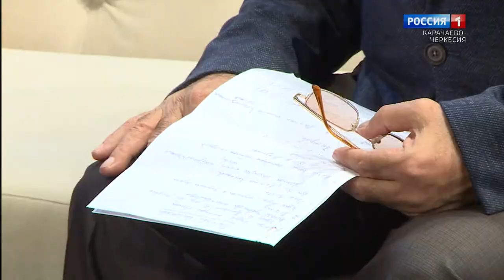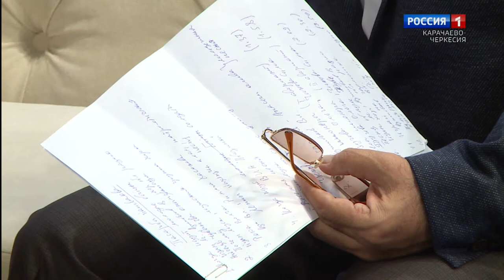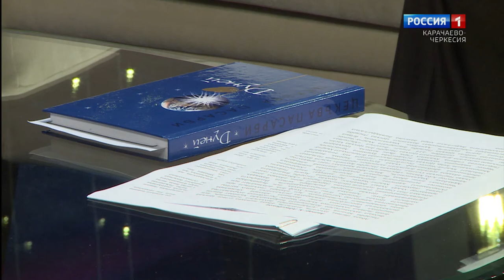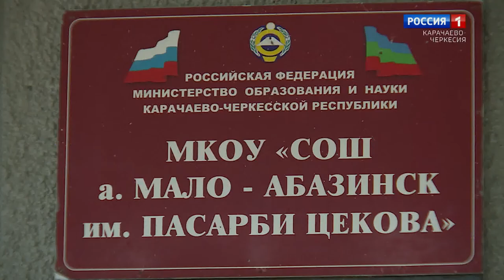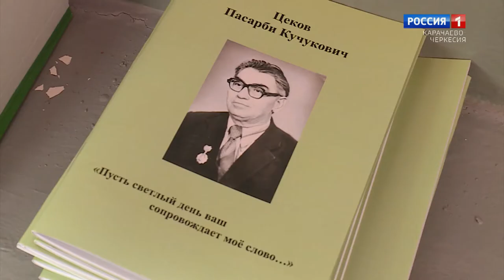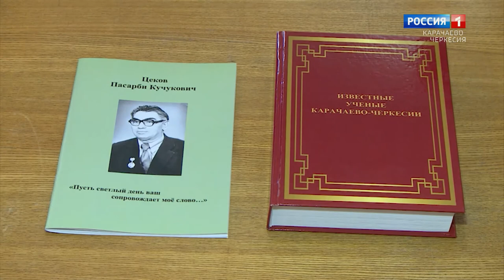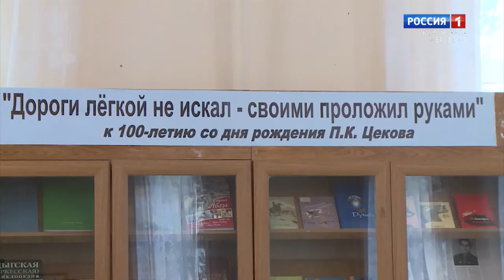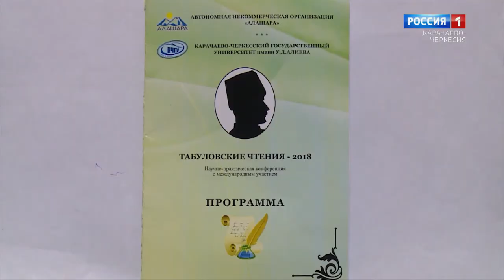"Добрый вечер, республика!" (на абазинском языке)